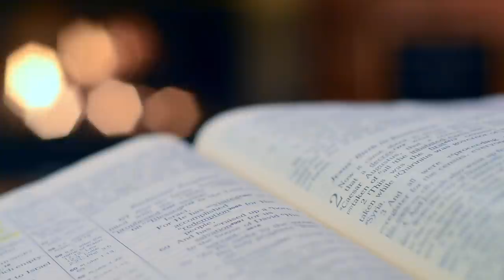News Host Goes OFF on Pro-Life Christians (Christians Response)